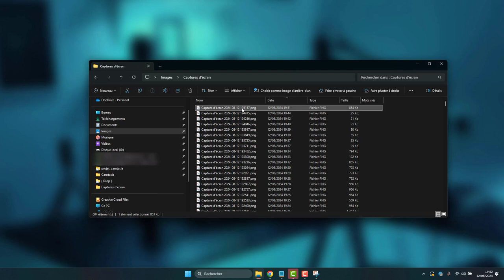Désactiver l'enregistrement automatique des captures d'écran Windows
Désactiver enregistrement auto captures écran Windows, configuration enregistrement, sauvegarde manuelle captures, paramétrer enregistrement, désactiver auto-sauvegarde.